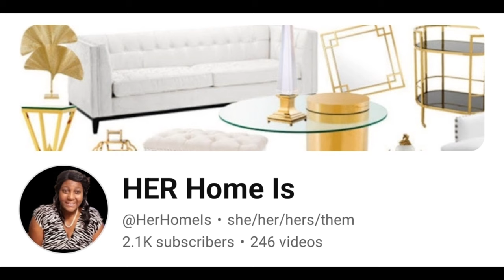HER HOME IS ✨ CHRISTMAS CREDENZA DECORATE WITH ME PART 2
HER HOME IS 🩷 H. E. R. HOME CHRISTMAS CREDENZA DECORATE WITH ME PART 2 her reindeer christmastree 🦩 CHRISTMAS WINTER WONDERLAND + REINDEER DECOR

Welcome and welcome back to another motivational MO Lux Home Decor Video "GLOW UPS" and thank you for showing love.

PLEASE 👀 THESE TAGGED CHANNELS
@G.E.M. 鄧紫棋

◽️▫️MO LUX WEBSITE

DISCOUNT LINKS
▫️GOLI